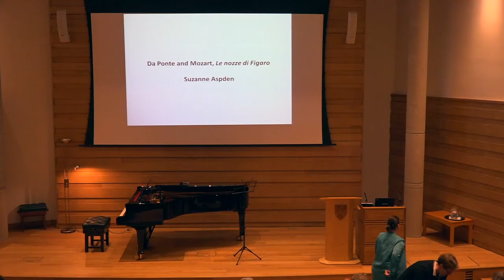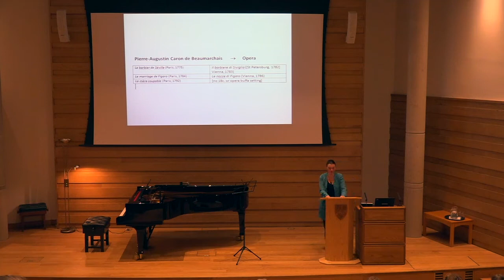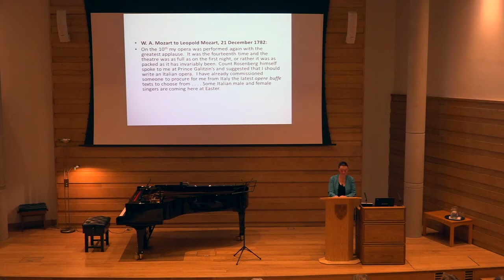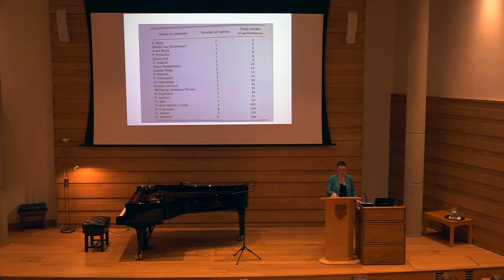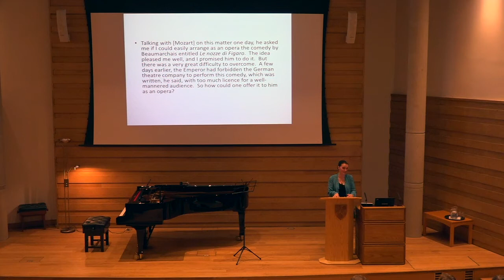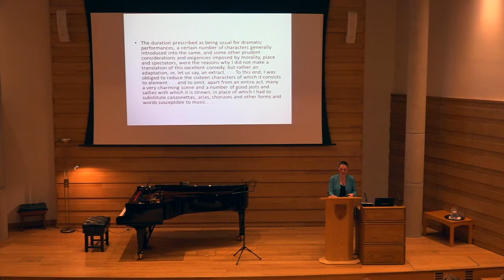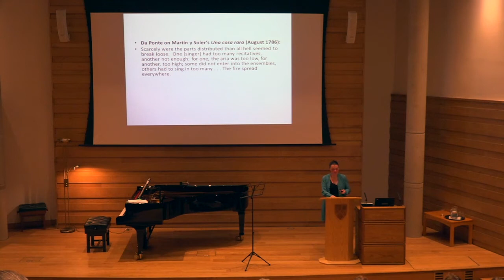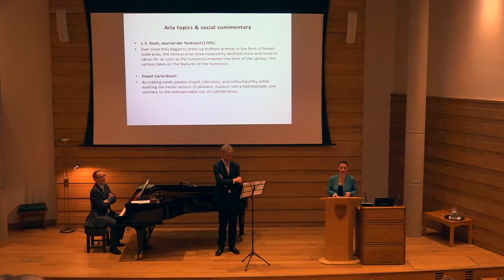Insight: Le nozze di Figaro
Professor Suzanne Aspden explores the historical context of Le nozze di Figaro. With excerpts performed by Jon Stainsby and Andrew Smith.

Talk content: Copyright Professor Suzanne Aspden